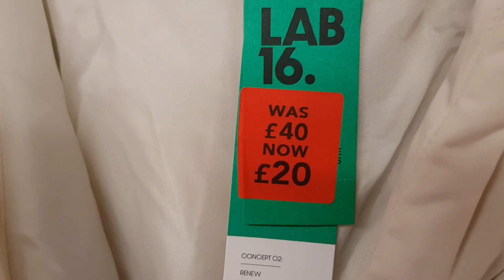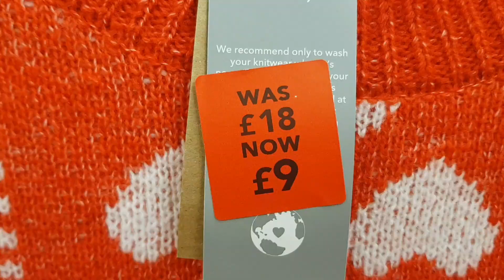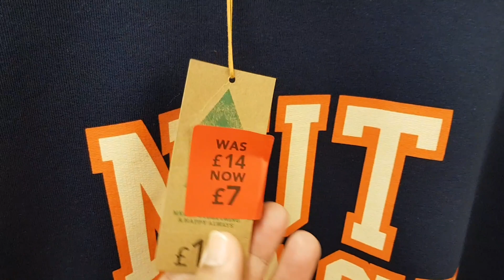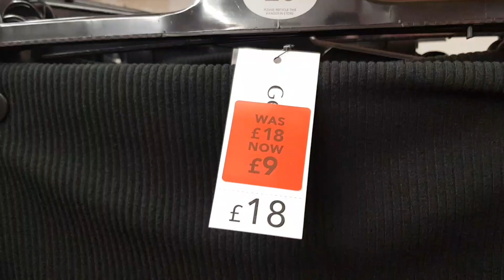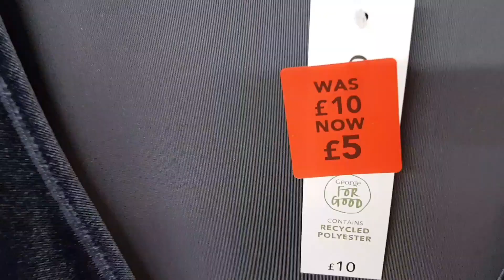George at ASDA have amazing sale more than 50% off on some have store walk through